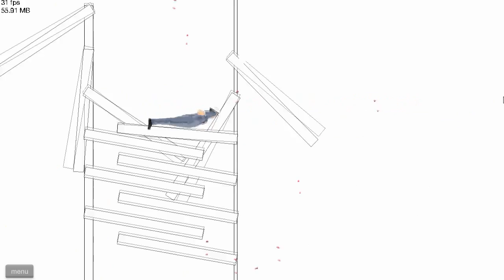O REI DOS SALTOS - HAPPY WHEELS #5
5º Gameplay de Happy Wheels, muita zueira e muita noobice como sempre. Joguei fases dos modos: Rope swing, pogo fight e impossible. Divirta-se!

Jogo: Happy Wheels